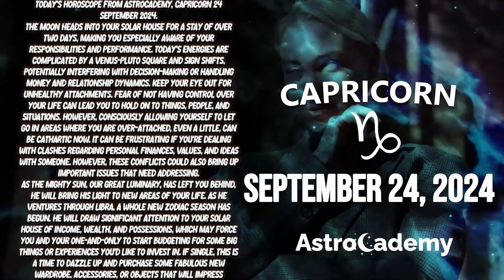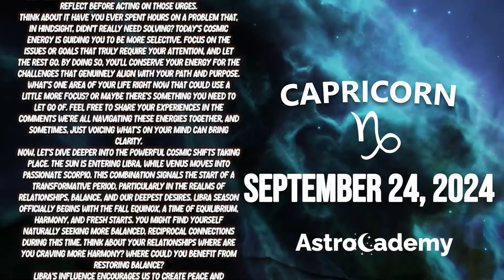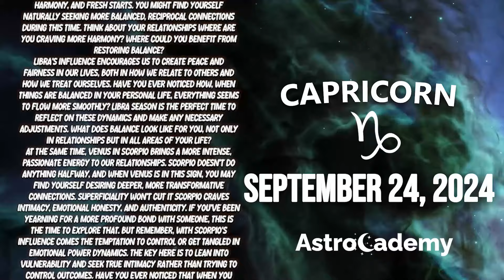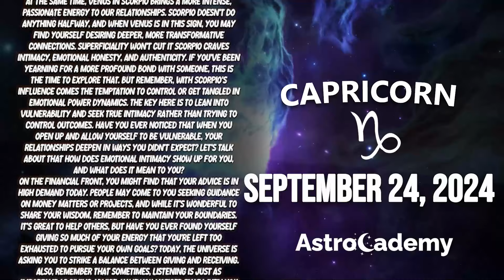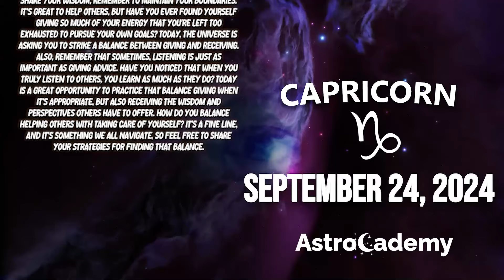IT WILL GIVE YOU A HEART ATTACK❗️😰 NEXT 48 HOURS⏳ CAPRICORN♑❤ HOROSCOPE FOR TODAY September 24, 2024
Here is my Capricorn forecast / horoscope for today Tuesday, 24 September 2024. This applies to you if you are born under the astrological zodiac sun sign of Capricorn. You can also check this reading if your are Capricorn moon sign or Capricorn rising star.

Today's horoscope Capricorn -  September 24 2024 - ♎️
AstroCademy Look at your Capricorn prediction  September 24 2024 ❤️

On your favorite channel, Capricorn daily horoscope  September 24 2024, discover what destiny holds for you in love, health and money. Capricorn daily horoscope for free, Capricorn horoscope  September 24 2024, ♎️

Capricorn Horoscope Today September 24 2024
Daily horoscope Capricorn September 24 2024
Horoscope Capricorn September 24 2024
Capricorn September 24 2024